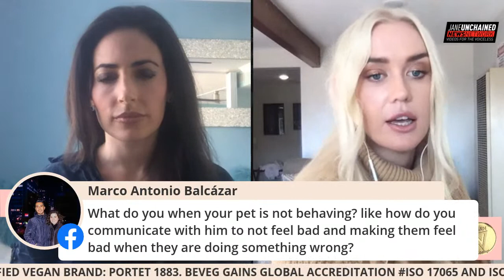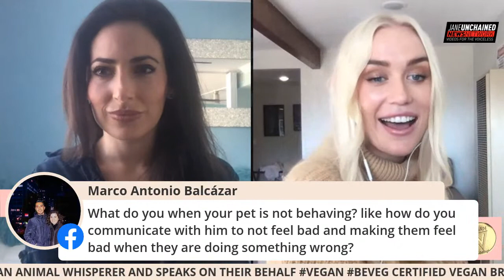Laws That Matter - Language of Love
Do you want to know what your pet is thinking? Do you want to communicate with another animal and speak their language?  In this week's episode of the Laws That Matter, meet a real animal whisperer!

Anchor: Carissa Kranz, Esq., BeVeg CEO
Guest: The Sarah Lea. Vegan model, activist, and animal whisperer.

Tune in to hear about the shift that takes place when you remove animal products from your diet, from the expert who channels the animal spirit and openly speaks on their behalf.

“If you consider us to be energy and we’re vibrating with everything around us… how can we expect to vibrate and connect with living things outside of us if we’re consuming dead matter.” —Sarah Lea

Laws That Matter. Wednesday on Jane Unchained News Network for the voiceless. Facebook Live at 12pm EST/9am PST  Live also on Carissa Kranz's YouTube:  Replays on ROKU.

Globally certified vegan BeVeg brand of the week: Portet 1883

If you have a vegan product, make your claim OFFICIAL. Certify vegan with BeVeg, the only ISO accredited vegan standard in the world.